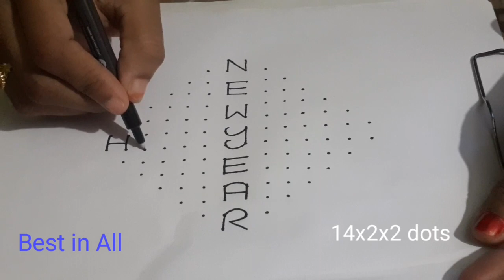New Year 2024 special rangoli design | latest new year special muggu | kolam rangoli designs